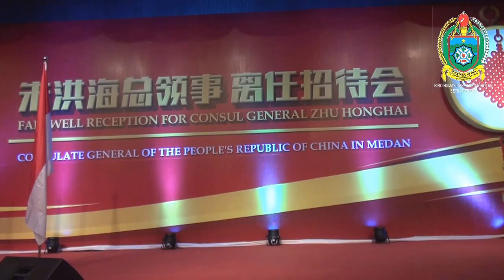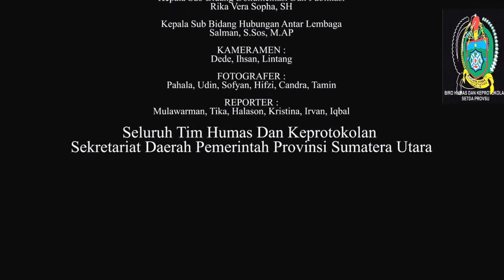Wagubsu Nurhajizah Marpaung Menghadiri Perpisahan Konjen RRT